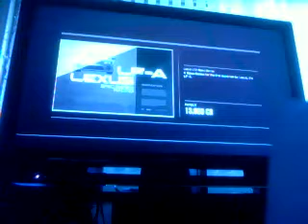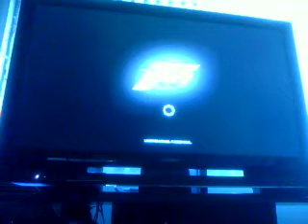Forza 4 MarioKart Princess Daisy at Sebring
Princess Daisy and her Lexus LFA racing at Sebring International Raceway.  Paintjobs inspired by Nintendo